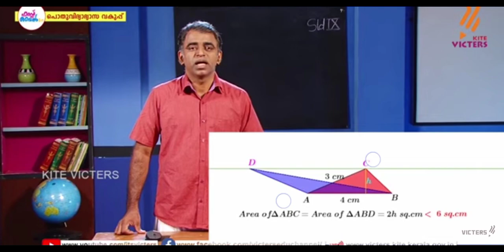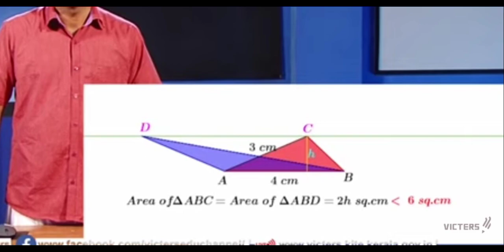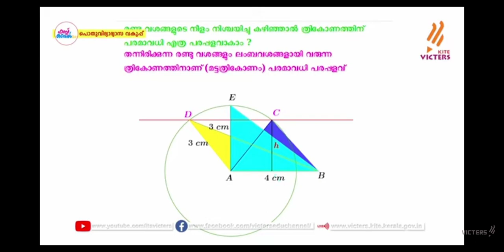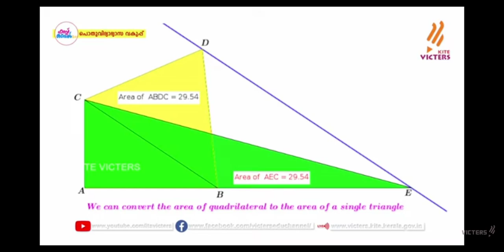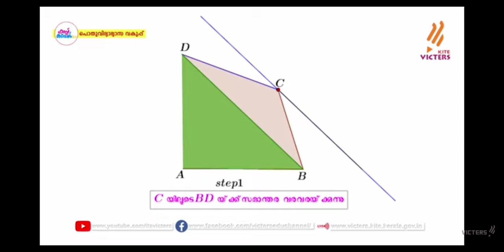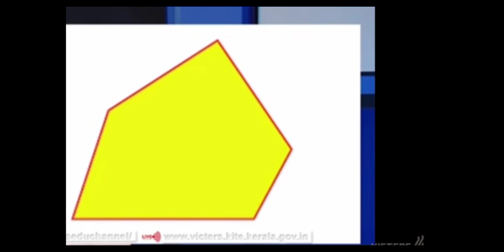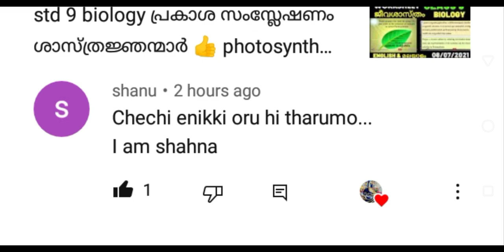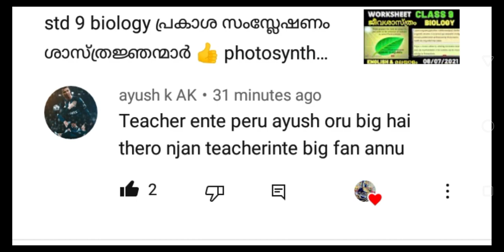std 9 maths same area worksheet ഒരേ പരപ്പളവ് class 9 maths worksheet